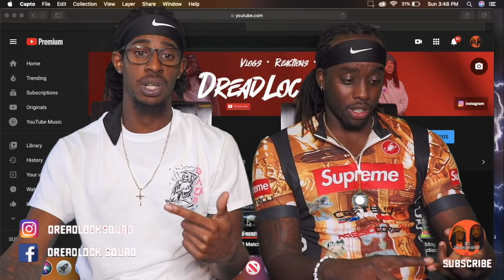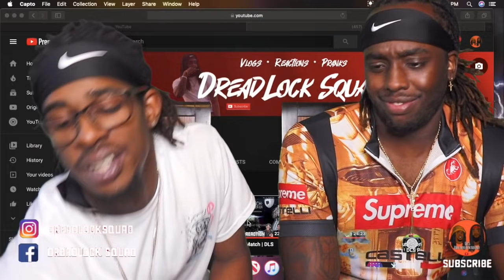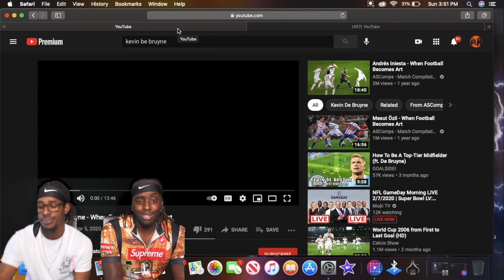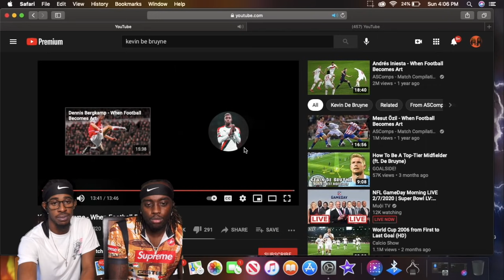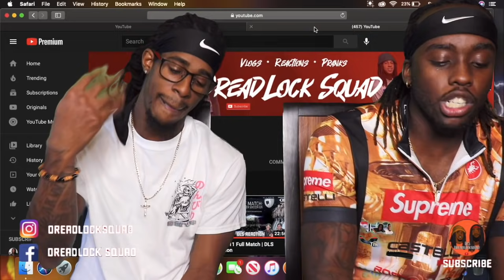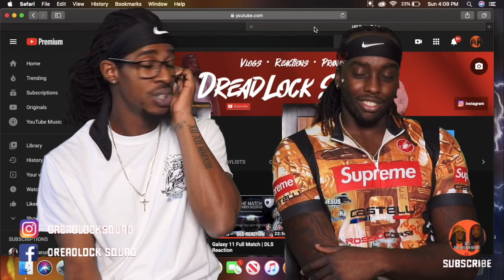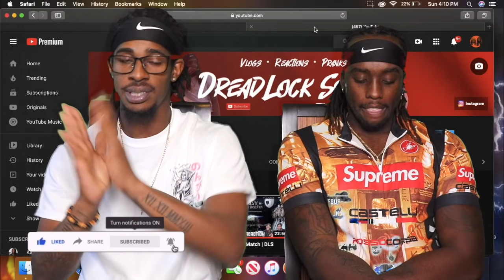Americans First Reaction to Kevin De Bruyne- When Football Becomes Art | DLS Edition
DLS
DLS reacts to the amazing Kevin De Bruyne- When Football Becomes Art

Without you guys none of this is possible! We are now on the road to 25K and with you guys help we know we can do it!